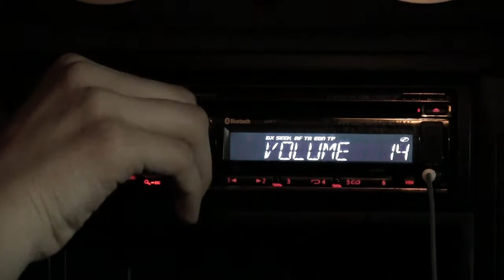La bellezza uccide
Carrozzone Production:
Federico Esposito
Andrea Ferraro
Carolina Merati
Fabio Patrassi
Elisabetta Rosa